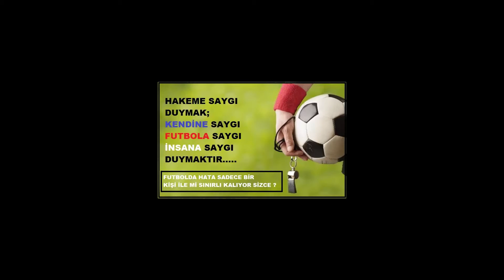SUEL TEKNİK 1 REDBULL 1